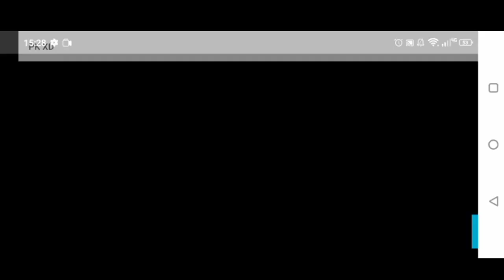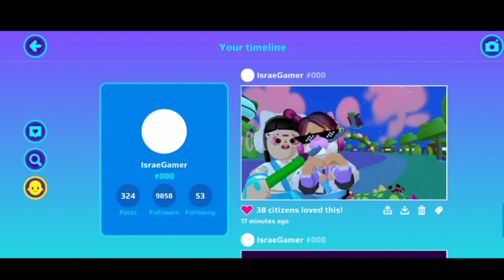عاااجل⚠️ طريقة رهيبة لحل مشكلة الدخول للعبة 😱كيف ؟؟كثير سهلة لا يفوتكم !🔥PK XD Solve problem